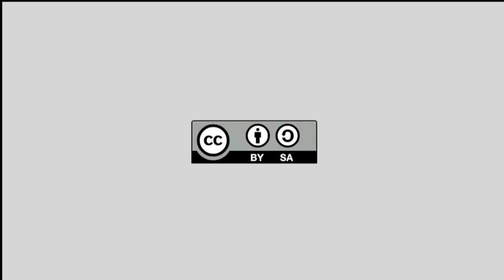Javier Rebollo. Lantegi Iraultzailea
Bideo honetan Javier Rebollori egindako elkarrizketa ikus daiteke (2015/01/12-14). Rebollok Programa 09 barruan antolaturiko "Lantegi iraultzilea: Paseatu (gutun batean) kontatzeko aukera izateari buruz" lantegia gidatu zuen

En este vídeo se ve la entrevista realizada a Javier Rebollo, ya que dirigió el taller "Taller revolucionario: Sobre el pasear y poder contarlo (por carta)" enmarcado dentro del programa 09 el día 12-14/01/2015.